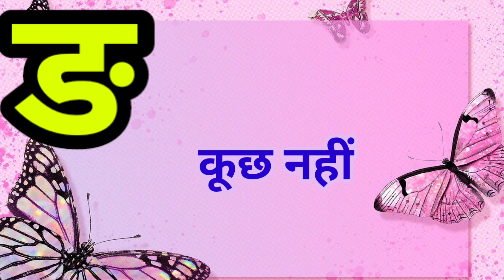A for Apple,B for Ball, Alphabets, छोटे बच्चों की पढ़ाई,kids class